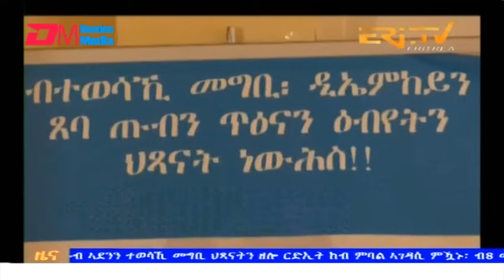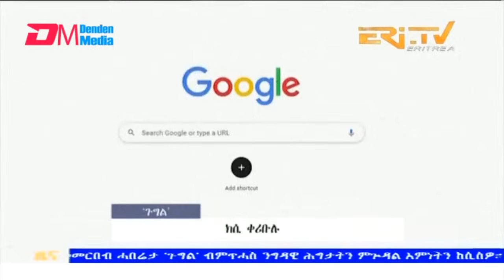Evening News in Tigrinya for September 13, 2023 - ERi-TV, Eritrea